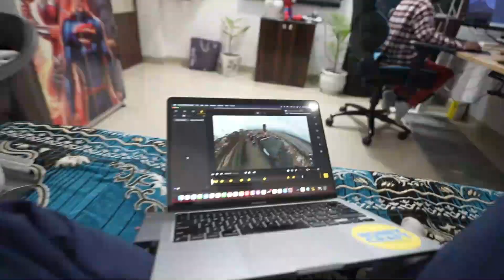Khatarnak Off-Roading in jungle 😲 | sourav joshi vlogs | piyush joshi gaming | lol news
hit likes.